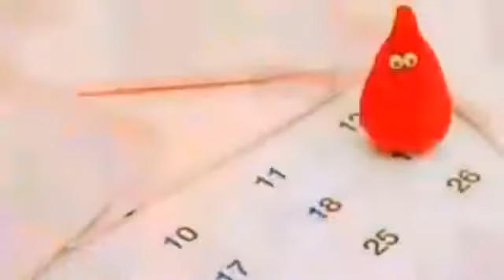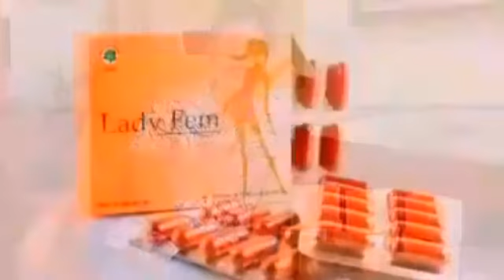Obat Nyeri Haid Ramuan Telat Datang Bulan & Menormalkan Siklus Menstruasi Dari Boyke Dian Nugraha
Cara membuat Miss V rapat, kesat & kencang dengan tisu majakani & ladyfem Boyke Dian Nugraha :

Tiap wanita mengalami Menstruasi yang datang pada tanggal dan hari tertentu di setiap bulannya. Hal demikian ini merupakan siklus alami yang di alami oleh semua perempuan.

Yang jadi masalah adalah ketukan haid datang timbul rasa sakit, nyeri , kram dll sehingga dapat menghambat aktifitas.

Untuk mengatasi ketidak nyamanan saat menstruasi seperti rasa sakit dan nyeri, kram perut, hingga tidak teratur nya siklus menstruasi tiap bulan, ikuti saran pakarnya Boyke Dian Nugraha yang memberi solusi alami bagaimana mengatasi dan mengobati masalah haid.

Ladyfem adalah kapsul herbal yang terbuat dari tumbuhan berkhasiat tinggi untuk membantu mengatasi berbagai masalah kewanitaan seperti nyeri haid, kram, serat Menormalkan Siklus Menstruasi.

Selain mengatasi nyeri haid dan menormalkan siklus menstruasi, ada banyak manfaat minum Ladyfem kapsul herbal diantaranya

√ mengatasi keputihan

√ membersihkan jamur dan kotoran di dinding rahim dengan cara aman

√ memperbaiki kesuburan

√ mengatasi frigiditas atau kurang gairah / libido pada wanita menikah

√ menambah nikmat berhubungan suami istri

√ mempercepat orgasme saat berhubungan suami istri

√ memperlambat menopause

√ sebagai obat kista ( terapi kista tanpa operasi )

√ badan lebih fit, semangat & bergairah

√ kulit lebih lembut dan halus

√ sangat bagus di kombinasikan dengan menggunakan tisu majakani

√ mengatasi nyeri haid, kram, menormalkan siklus Menstruasi

√ merapatkan Miss V, bikin organ wanita tambah kesat dan sensitif